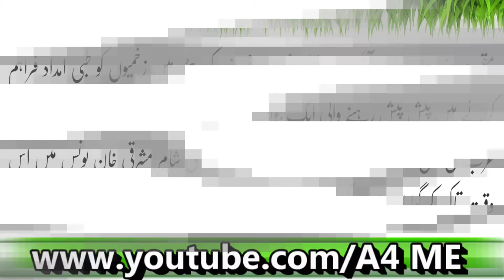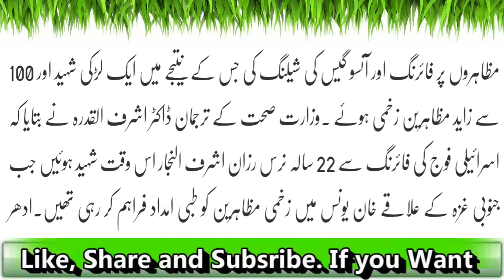Israeli Snipers Nay 22 Yrs ki Nurse Ko Goli Maar Kar Shaheed Kar Diya| Latest News